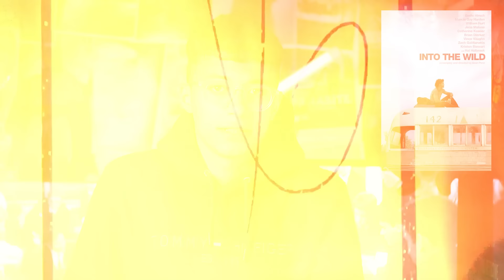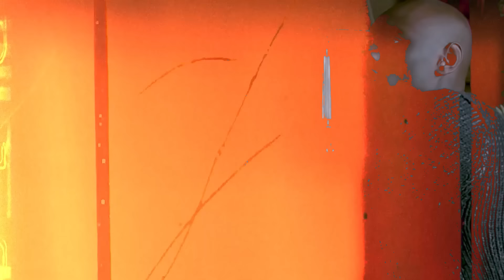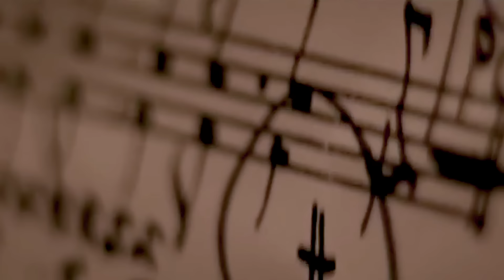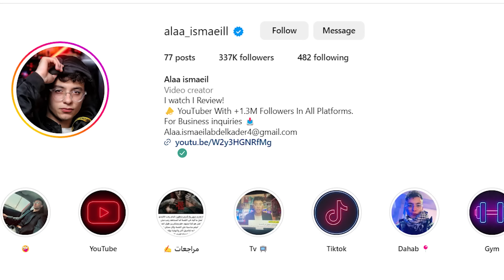افضل افلام هتغير حياتك ؟ لازم هتشوفها وهتعيط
قائمة فيها أفضل افلام شوفتها وغيرت من تفكيري ونظرتي لحاجات كتير فقررت اتكلم عن كل فيلم في الفيديو دا من غير حرق طبعا
فيديوهات فاتتك ؟
مستنيكم على
انستجرام